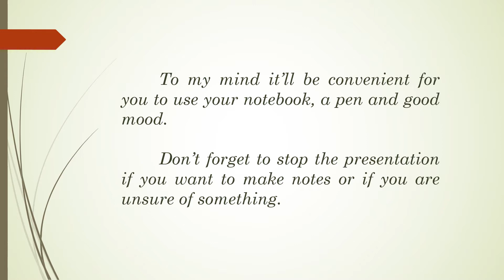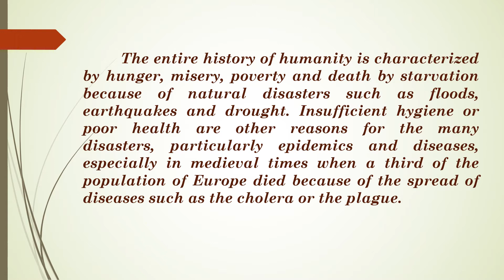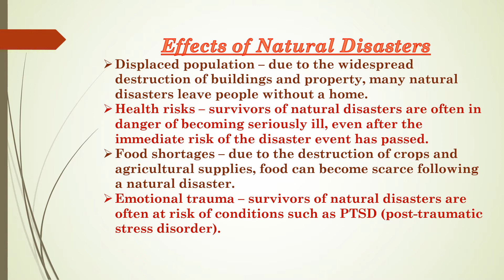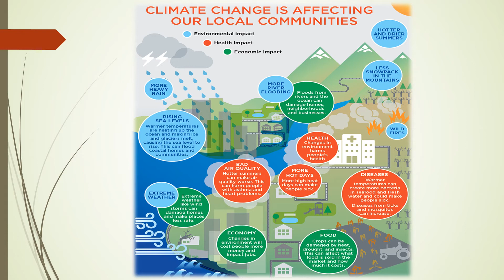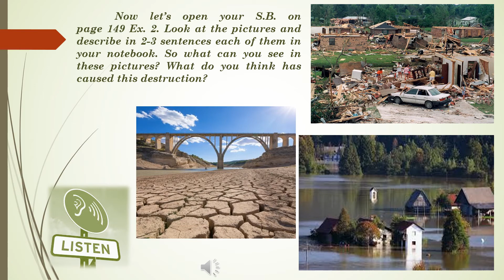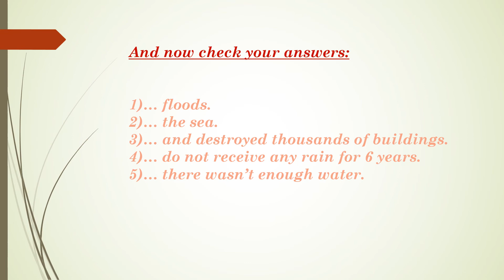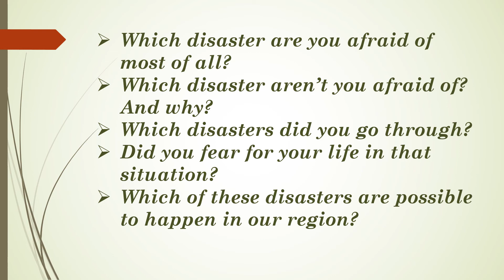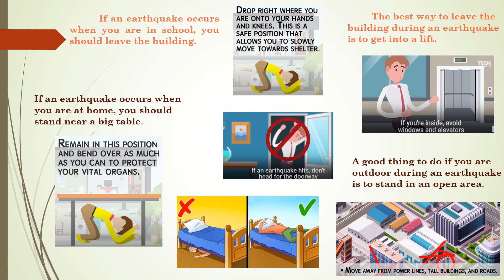ОНВК "Гімназія №7". 10 клас. Англійська мова. Natural disasters impact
Вчитель: Міхеєва С.А.